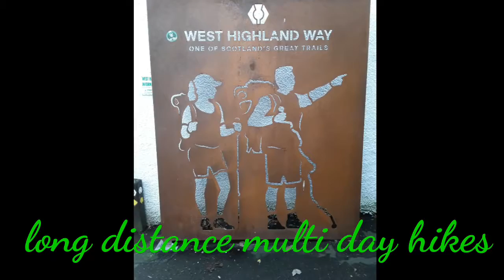Channel intro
A brief introduction to my channel content